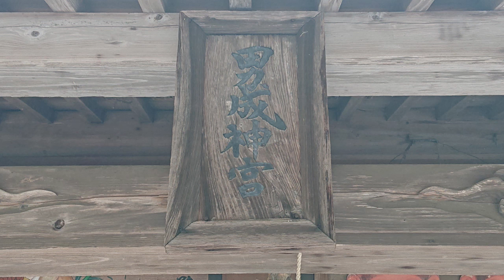阿蘇大明神、熊本入りする【NC750XモトブログCC110】阿蘇探訪・健磐龍命の足跡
宮崎、延岡から五ヶ瀬川を登り熊本に入った阿蘇大明神・健磐龍命。
父祖や神々を祀り、そして阿蘇へ。

バイク：
編集：PowerDirector18
音源©：